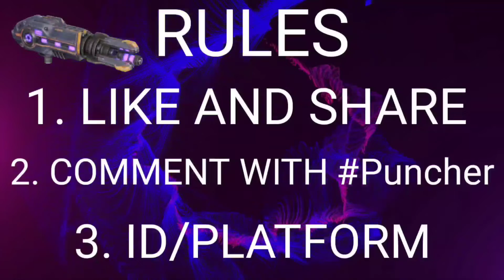War Robots PUNCHER GIVEAWAY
War Robots Puncher Giveaway!  x5 Lucky winners will be selected at random.

RULES:
2) Comment
3) Platform and ID e.g. (BUHT2P/Amazon)

Make sure you  follow the rules and ensure your ID and Platform is posted correctly.

Winners will be announced SHORTLY.

Platform: Amazon ID: BUHT2P